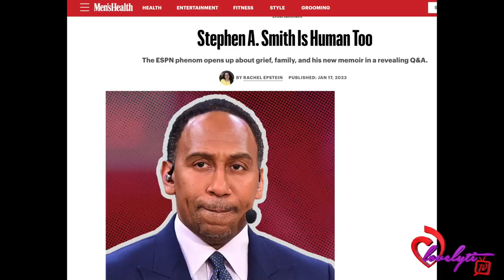Bey-hive Member Stephen A. Smith Apologizes For His Rihanna Vs. Beyoncé Rant